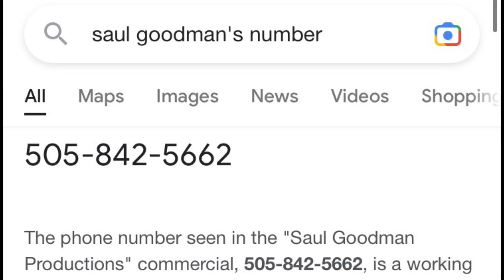Better call Saul theme bass boosted